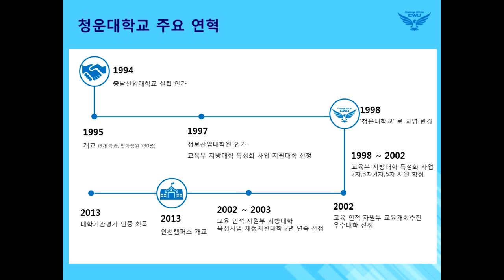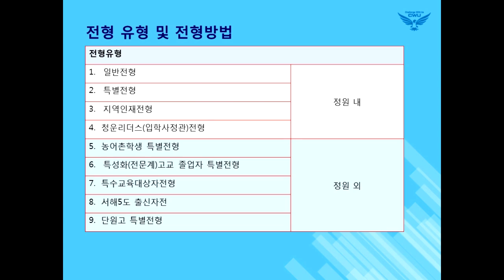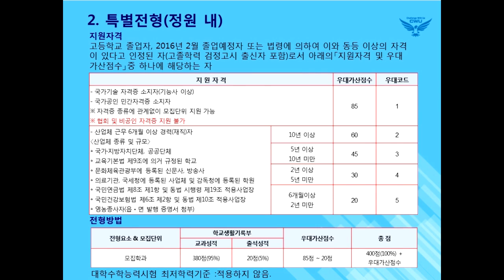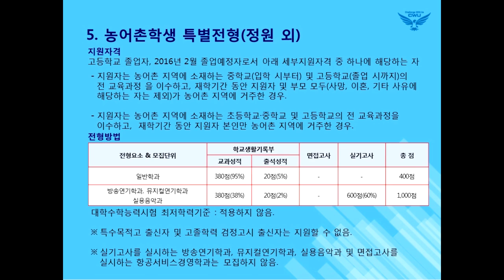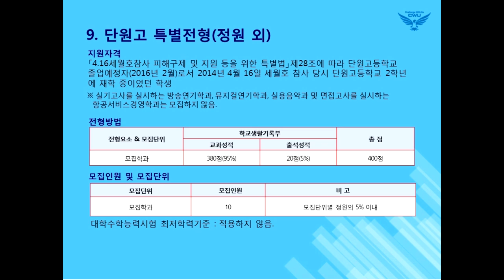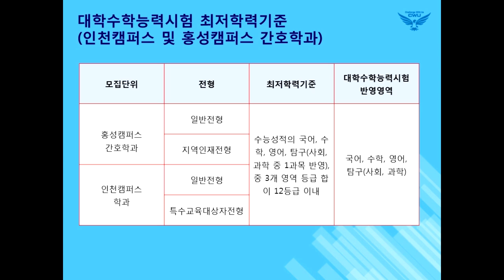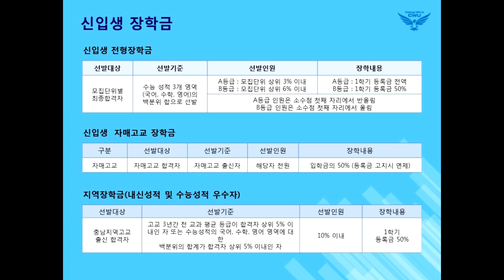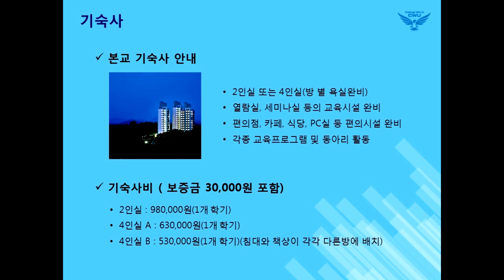[입시코리아매거진] 2016학년도 청운대학교 신입학안내